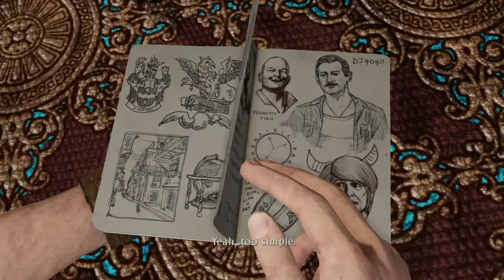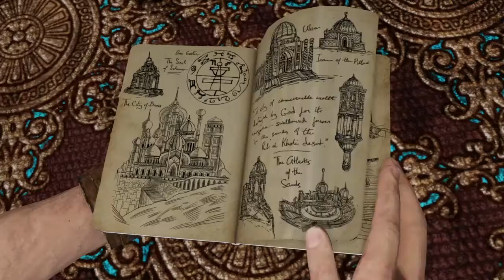Uncharted 3 Drakes Deception (Remastered) PS4 Gameplay Walkthrough Part 3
Hey guys hope you're doing well here's the next part of Uncharted 3.